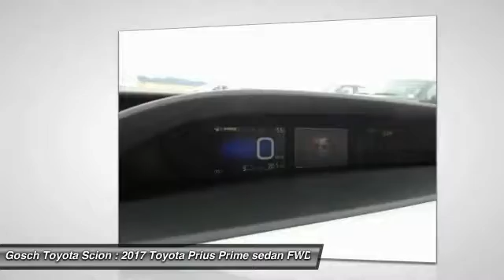2017 Toyota Prius Prime HEMET BEAUMONT MENIFEE PERRIS LAKE ELSINORE MURRIETA T170954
2017 Toyota Prius Prime Premium

GOSCH TOYOTA SCION PROUDLY SERVING HEMET, BEAUMONT, MENIFEE, PERRIS, LAKE ELSINORE, MURRIETA, AND SURROUNDING SOUTHERN CALIFORNIA LOCATIONS. THIS 01F7 2017 Toyota PRIUS PRIME IS EQUIPPED WITH A 1.8L 4-Cylinder DOHC 16V VVT-i, AUTOMATIC TRANSMISSION, AND RECEIVES AN ESTIMATED . GOSCH TOYOTA SCION 450 CARRIAGE CIRCLE HEMET CA 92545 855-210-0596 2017 Toyota PRIUS PRIME Premium Stock #: 8-T170954 | VIN: JTDKARFPXH3004226 | 2017 Toyota Prius Prime Premium Gosch Toyota Scion